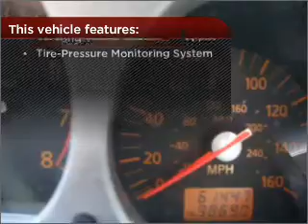2005 Nissan 350Z in Waveland, MS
105 Hwy 90
Waveland, MS 39576
2005 Nissan 350Z
6-Speed Manual
Mileage:61435